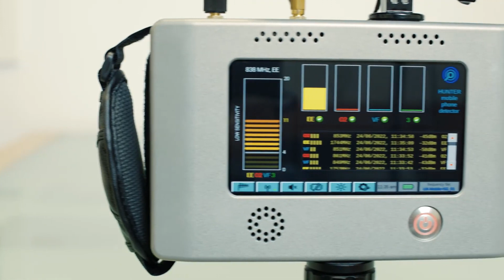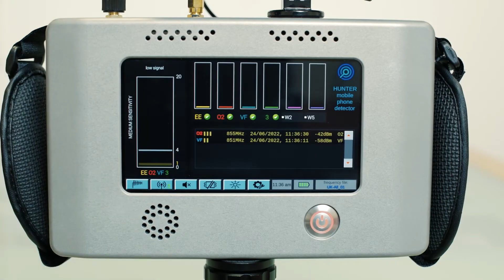Mobile phone detection system Comms-tek Hunter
The Comms-tek Hunter is a professional-grade RF detection system, capable of identifying active mobile signals across 2G, 3G, 4G, and 5G networks. Operating within a wide frequency range from 400 MHz to 6 GHz, it detects mobile transmissions, text messages, and pings in real-time.